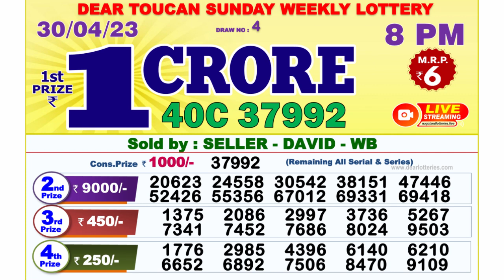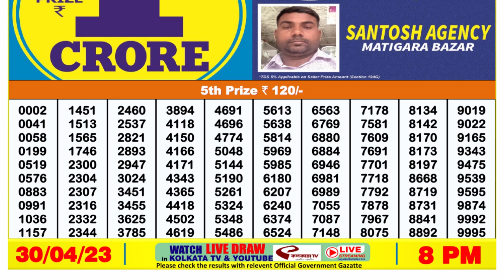Dear Lottery Sambad 8pm today 30.04.23 Nagaland State Lottery Result